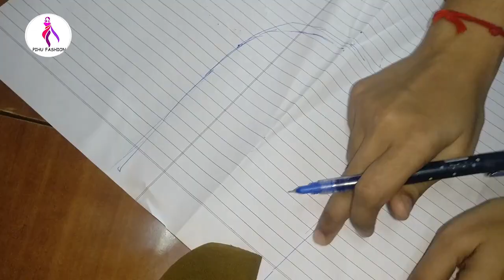ब्लाउज के गले का डिजाइन।।blouse design for marriage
Hello friends